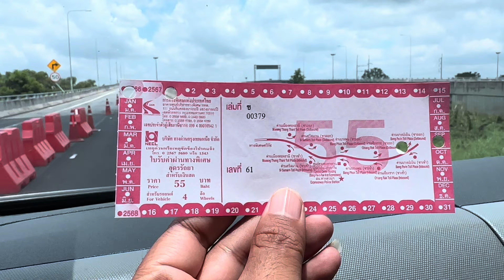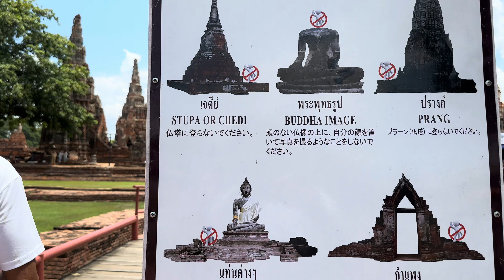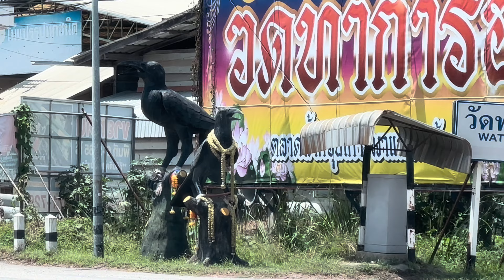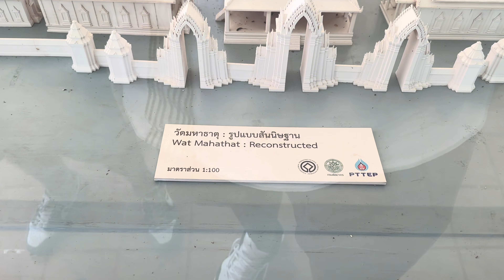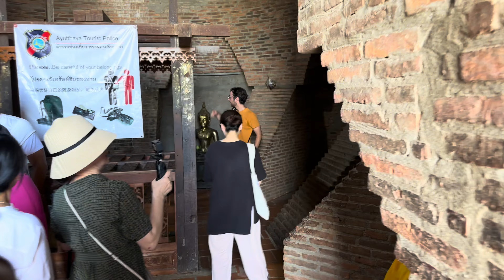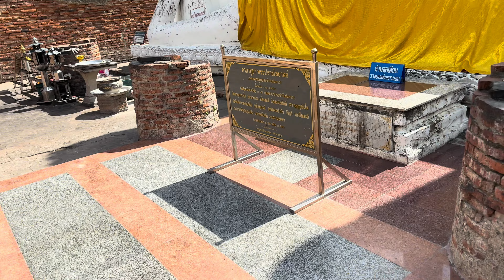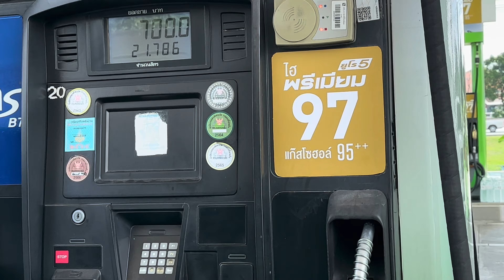Bangkok To Ayutthaya || Day 8 || Thailand || It is a city full of ancient art and culture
The city of Ayutthaya, which can be reached within a 1 to 1.5 hour drive from Bangkok, is a city of ancient monasteries and temples, rich in art and culture.